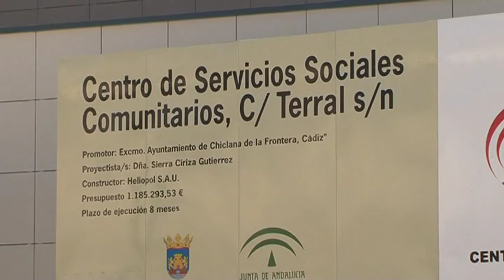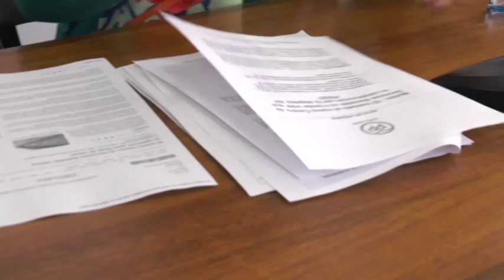EN COMPÁS DE ESPERA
El Partido Popular ha vuelto a criticar la dejadez que dice estar demostrando el gobierno local del Psoe con el nuevo edificio de servicios sociales que tras varios meses, siguen sin estar abierto y en funcionamiento. La concejala popular Ana Bertón afirma que es una estrategia de los socialistas para desligar este proyecto llevado a cabo por el PP.